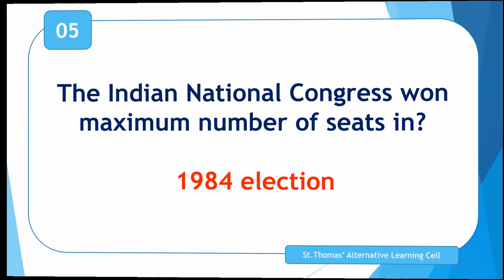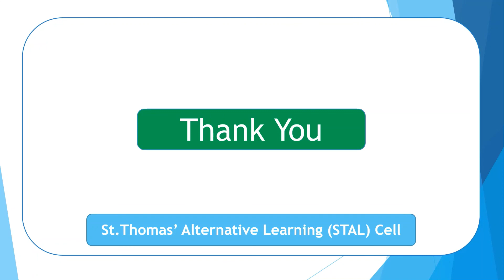Daily GK|10 GK questions and answers|STAL Cell|St.Thomas College(Autonomous), Thrissur| Part 08